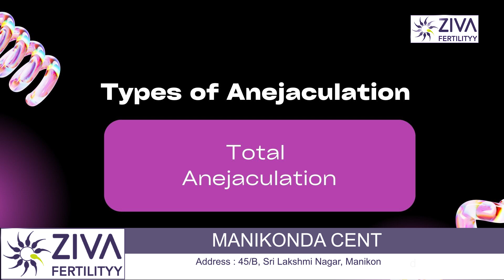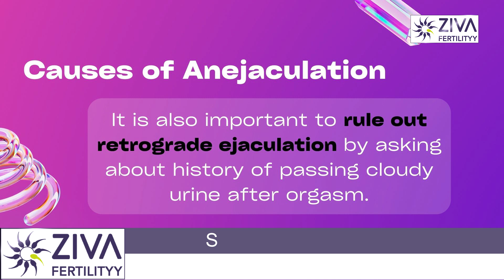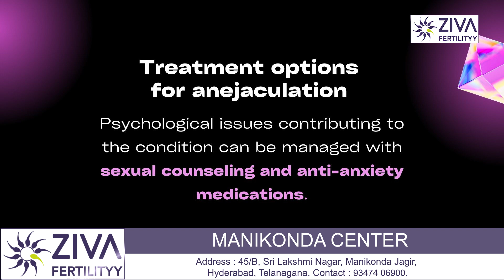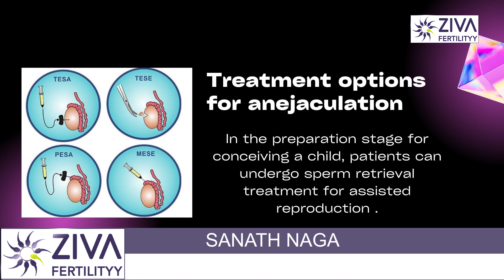Semen Not Coming Out | Anejaculation Causes And Treatment | Dr C Suvarchala | ZIVA Fertility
Dr. C Suvarchalaa (Scientific Director, Masters in Clinical Embryology (Australia & UK, PhD (Genetics)) - Topic: "  Anejaculation Causes And Treatment " - ZIVA Fertilityy English -  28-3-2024

Ziva's Success story:
1)  24+ Years of Experience
2)  Around 90% Success Rate
3)  10,200 ICSI Cycles
4)  2,200 IVF Cycles
5)  3+ Centers in Hyderabad